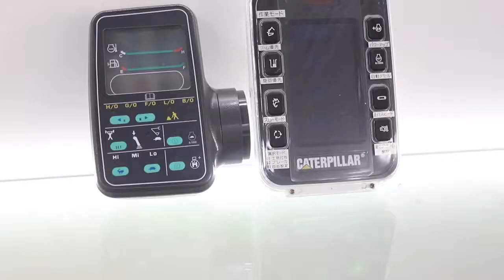CAT320D E320D Excavator Monitor 309-5711 349-5408 327-7482 386-3457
Quality Excavator Monitor from China.
Guangzhou Sailfish Machinery&Equipment Co., Ltd. quality manufacturer from China.